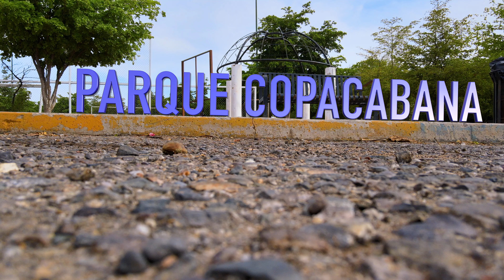Parques de Hermosillo: Copacabana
Tenemos muchos parquecitos muy bien diseñados en Hermosillo, solo nos falta "chulearlos" un poco para sentirnos más orgullosos de ellos...